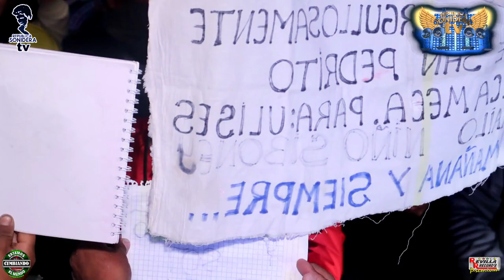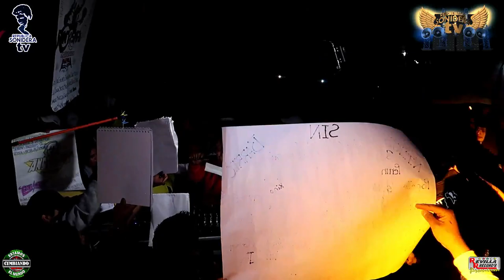SONIDO FANTASMA PRESENTO NEGRA RON Y VELAS EN HUEHUECALCO AMECAMECA